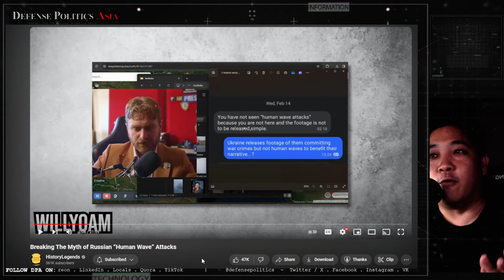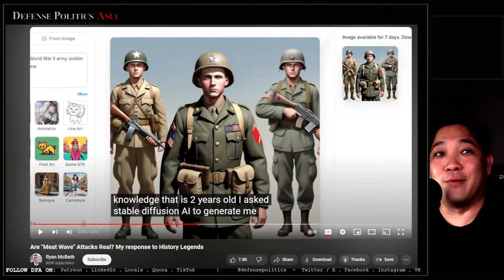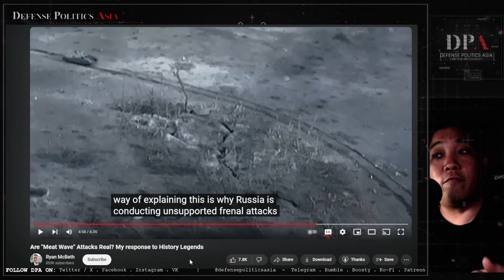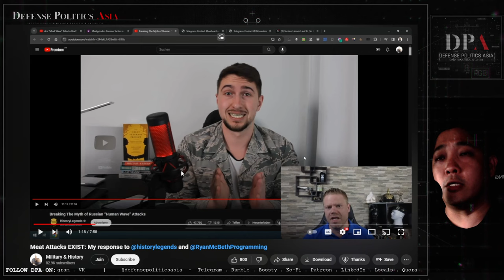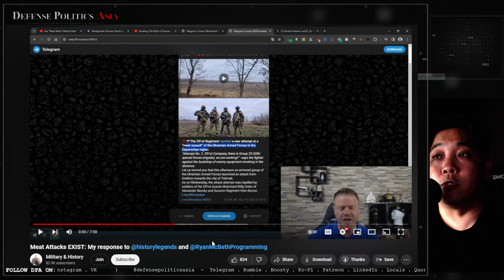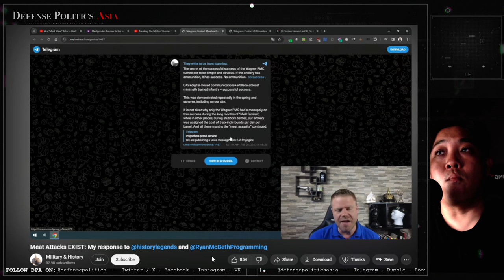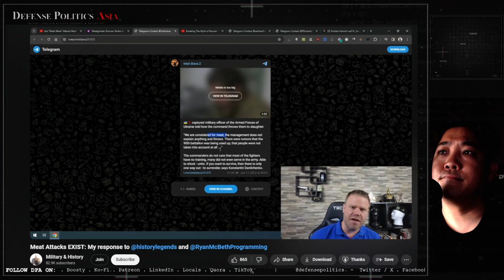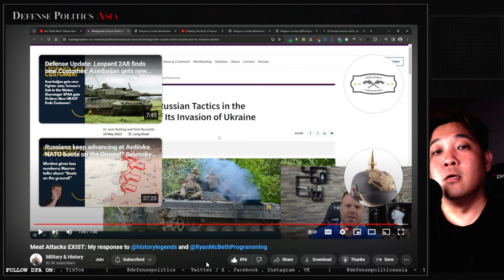[Human/Meat Wave] DPA REACT to Military&History react to RyanMcbeth react to HistoryLegends reaction